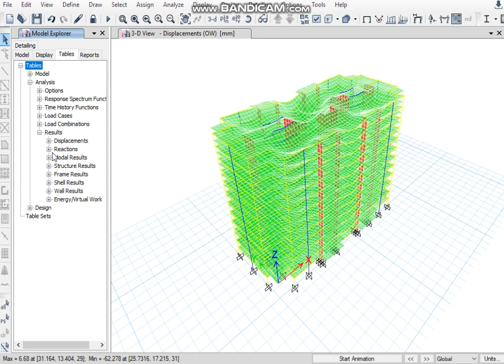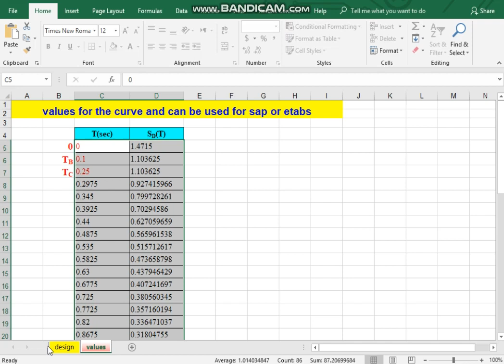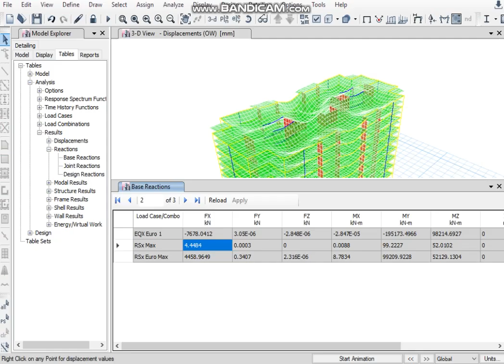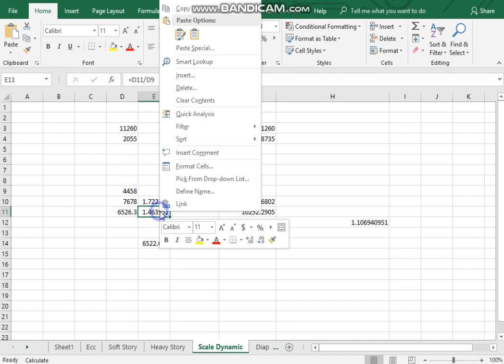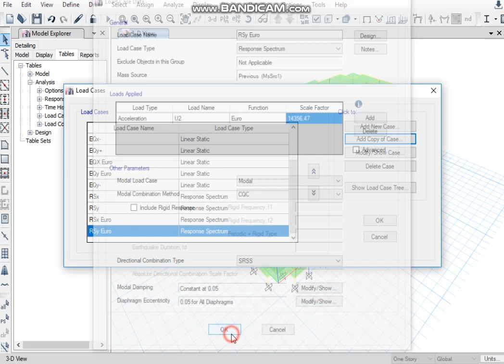37-Scale Factor For Dynamic Load || ازاى اخلى قيمه الحمل الديناميكى لا يقل عن 85% من الاستاتيكى